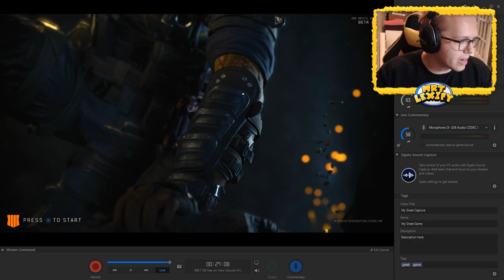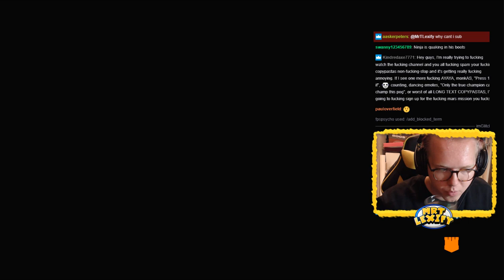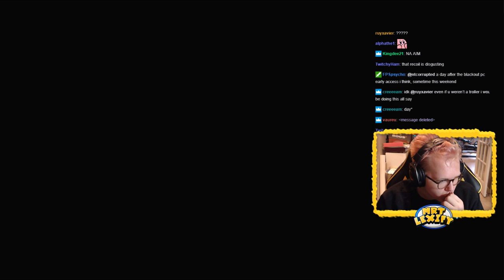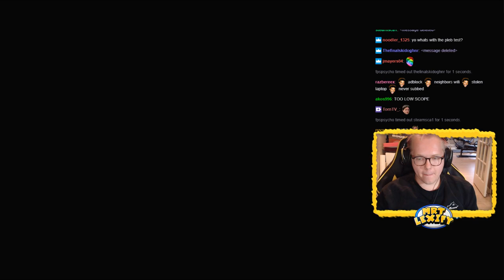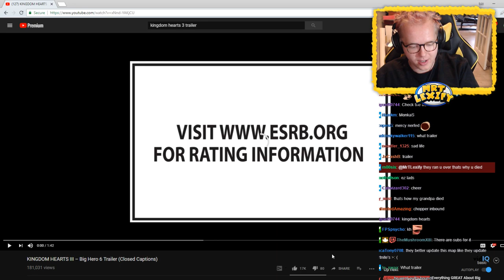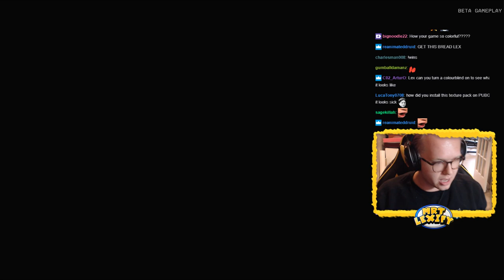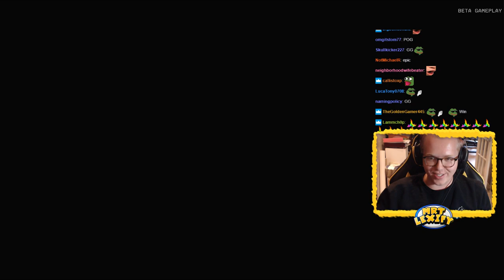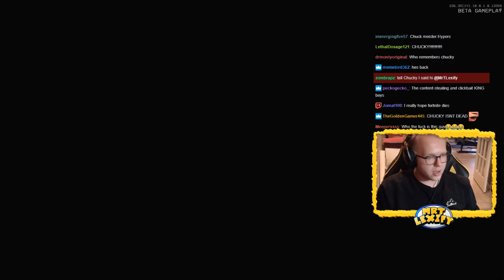FIRST LIVE ATTEMPT OF BLACKOUT WITH THE BOYS (24 Hour Livestream 1/3)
ø MY TWITCH CHAT:
LIKE IF YOU ENJOYED!!!